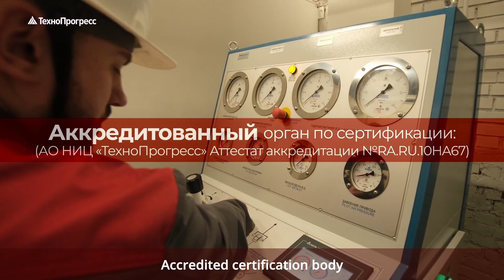"ТехноПрогресс" - жизненно важный элемент вашего бизнеса!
Компания «ТехноПрогресс» — это сплоченная команда из более 700 сотрудников, объединенных общей задачей – качественное выполнение своей работы и поддержание репутации надежного партнера в бизнесе. Мы постоянно развиваемся и при этом всегда действуем в соответствие с нашими целями – предоставлять клиентам полный комплекс услуг, соответствовать высоким стандартам и обеспечивать лучший сервис на рынке.
Пребывание на рынке более 20 лет – является гарантом стабильности, что позволяет нашим клиентам обращаться в компанию по возникающим вопросам на протяжении всего срока действия оказываемых услуг.